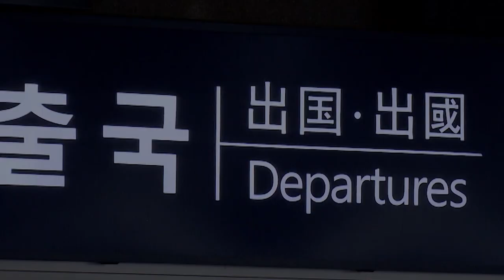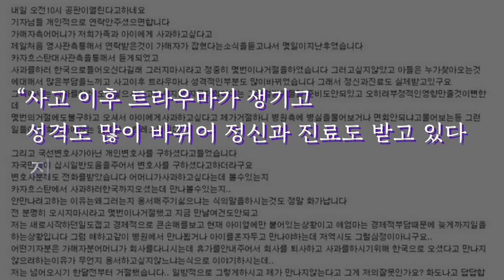“사죄하러 왔습니다” 뺑소니 카자흐스탄인 어머니의 눈물 / 14F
창원 뺑소니 사건 기억하실겁니다.
13일 첫 재판이 열렸는데, 가해자인 카자흐스탄인의 어머니가 법정에 나와 용서를 구했습니다.
아들의 선처는 바라지 않고, 할 수만 있다면 장기이식이라도 하겠다고 말했습니다.